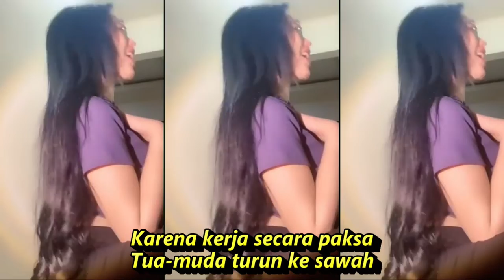HIDUP DI BUI POP DANGDUT NOSTALGIA GOYANG KOMPILASI SHORT YOUTUBE & TIKTOK HOTDANCE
Hidup Di Bui
Lagu D'Lloyd

Lirik
Hidup di bui bagaikan burung.
Bangun pagi makan nasi jagung.
Tidur di ubin pikiran bingung.
Apa daya badanku terkurung
Terompet pagi kita harus bangun.
Makan diantri nasinya jagung.
Oh kawan dengar lagu ini.
Hidup di bui menyiksa diri.
Jangan sampai kawan mengalami
Badan hidup terasa mati.
Apalagi penjara zaman perang
Masuk gemuk pulang tinggal tulang.
Karena kerja secara paksa
Tua-muda turun ke sawah
Masih gemuk pulang tinggal tulang
DJ REMIXDANGDUT KOPLO PALING ENAK DIBUAT GOYANG JOGED TIKTOK
Dangdut koplo
Kopo dangdut
Tepung kanji
Los dol
Banyu moto
Apakah itu cinta
Gaun merah
Berbeza kasta
Ku puja puja
Koplo time
Koplo Jawa
Koplo Banyuwangi
Koplo again
Koplo Adella
Koplo bunga
Koplo campursari
Koplo campursari mp3
Koplo chord
Koplo cinta
Koplo DJ
Koplo duet
d'rosta koplo
Koplo edan
Koplo egois
Koplo full
Koplo ful
Koplo gendang
Koplo gerry
Koplo gelandangan
Koplo hadirmu bagai mimpi
Koplo hits
Koplo palapa
Koplo India
dangdut karaoke
dangdut remix
dangdut lawas
dangdut Amelia
Dangdut academy
dangdut Asia
Dangdut akustik
dangdut album
dangdut Batak
dangdut Bugis
dangdut Melayu
dangdut bimbang
dangdut cek
Chord dangdut
Dangdut disco
Dangdut disko